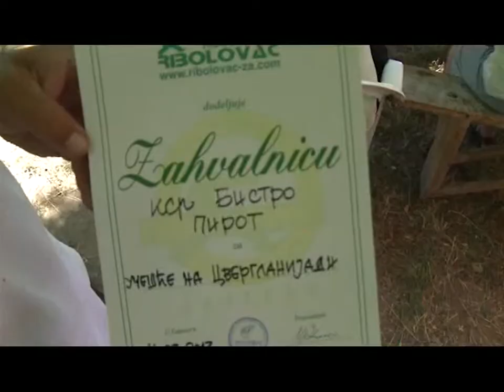VESTI, ponedeljak, 15.jul 2013.